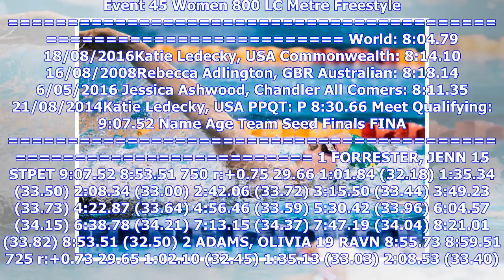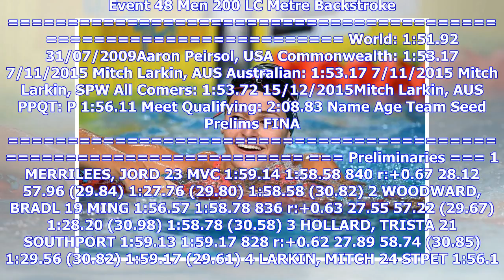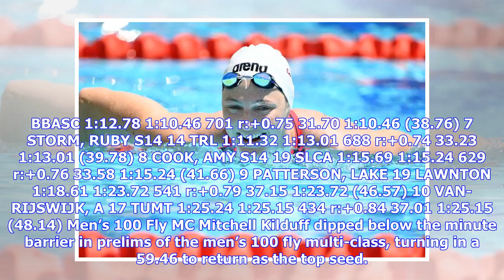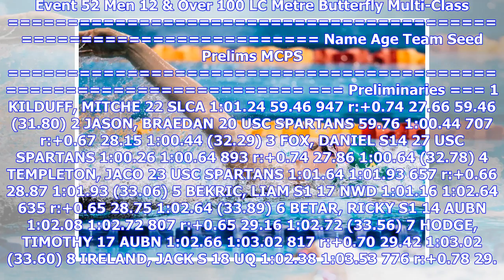Minna Atherton Tops 200 Back Prelims on Final Day of 2018 Australian Pan Pac Trials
Photo Courtesy: Singapore Swimming FederationThe final preliminary session of the 2018 Australian Pan Pac Trials has concluded and many of Australia’s favorite stars, like Cate Campbell and Minna Atherton, claiming top seeds. Men’s 100 Free MC Rowan Crothers picked up the top seed in the men’s 100 free multi-class, posting a top qualifying time of 53.00. Daniel Fox grabbed second with a 53.79, followed by Jack Ireland’s 54.82. Event 43 Men 12 & Over 100 LC Metre Freestyle Multi-Class ...